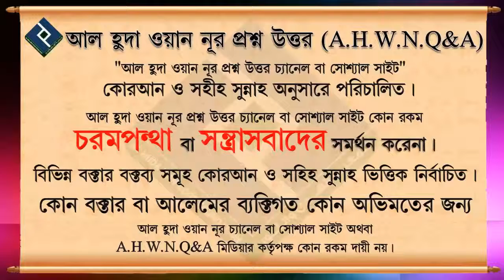রজব ও শাবান মাসের যে দোআটা আছে সেটা কি সহীহ ᴴᴰ┇শায়খ মাহবুবুর রহমান বুখারী মাদানী